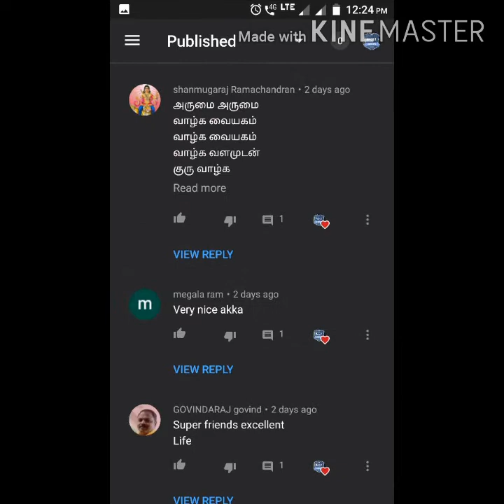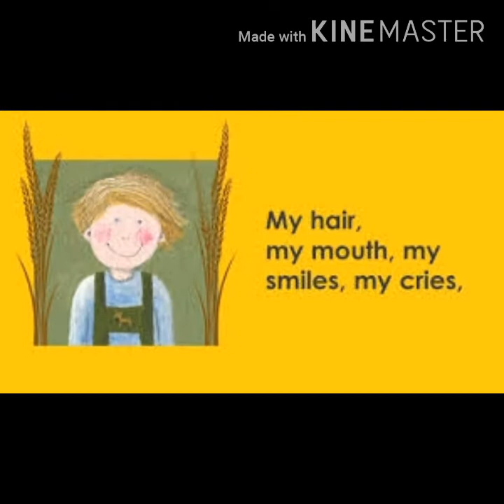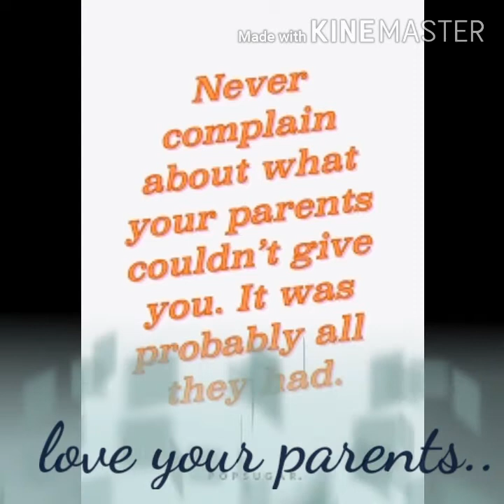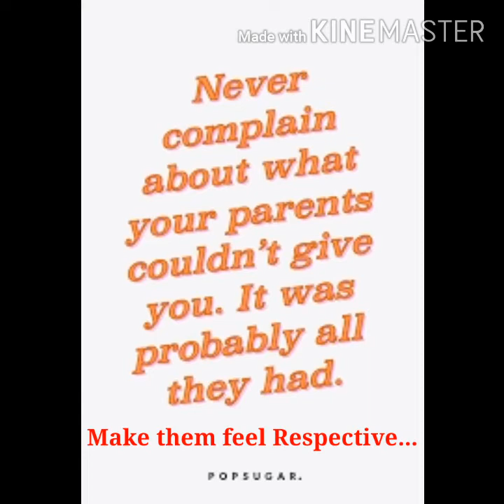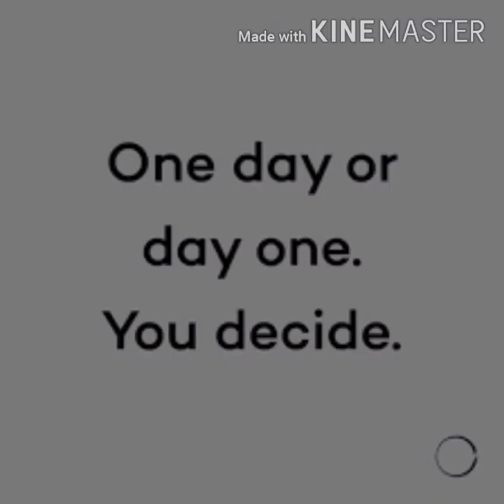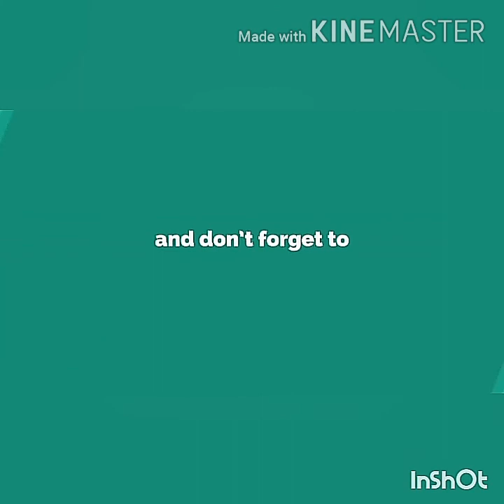A2M Tamil .5 Minutes please ..Quarantine .Quality Time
#5 Minutes please ..
Quarantine .Quality Time
Good behaviour...ideas for kids
Family happiness
Story time. TAMIL

DO WATCH WITH YOUR KIDS
DO COMMENT
SEND YOUR SUGGESTIONS ...
-A2M